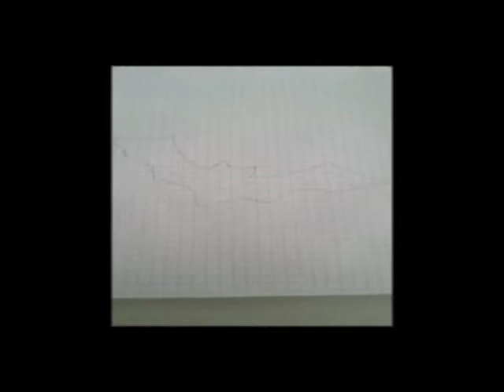Diy:Halloween Decor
video tutorial sulla realizzazione di semplicissime decorazioni per halloween come pipistrelli e ragnatele.
Se il video vi piace spolliciateeeee